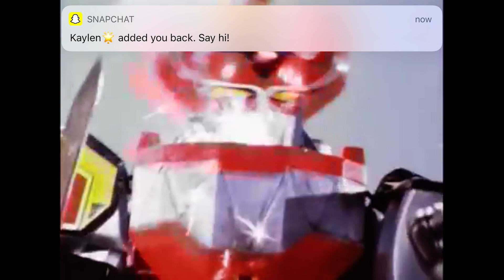Green Power Ranger